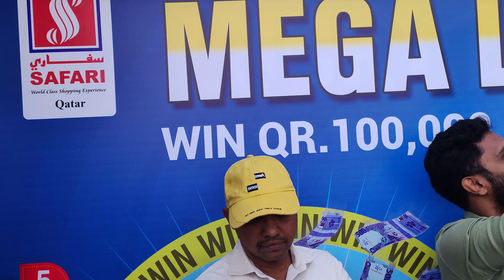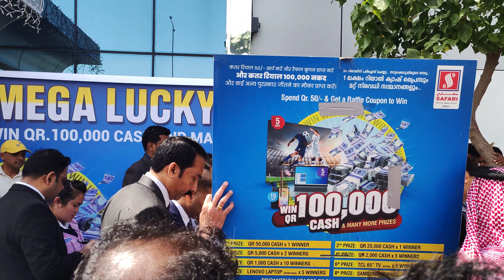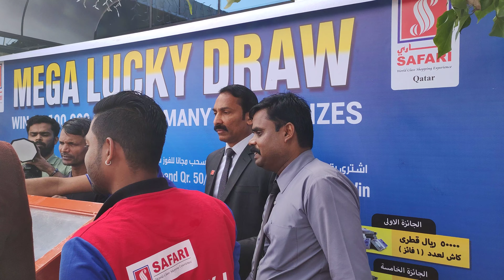My Safari mega lucky draw 19/02/2023 QR 100,000 cash and many more prizes S-16 aladiya.....